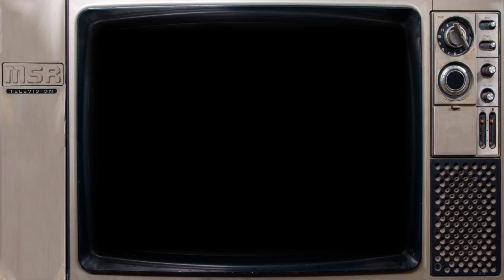Wheeled Warriors Battle Base by Mattel 80s Commercial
Wheeled Warriors commercial for BATTLE BASE. The Lightning Leagues mobile Fighting Fortress.

Wheeled Warriors was a toy line released by Mattel in 1985. It attempted to combine construction toys with vehicles and action figures. The line was sorted into two factions. The good Lightning League, which were high tech vehicles and their drivers and the evil Monster Minds, monstrous vehicles covered in vines and sporting bestial faces. The vehicles came with special built in weaponry plus multiple changeable weapons and accessories. The vehicles could be mixed and matched across most of the product line to allow children to create their own combinations. There were only 13 sets released. 8 vehicles, a playset, 2 motorized walkers and 2 accessories packs. Mattel ordered an animated series to promote the product line. The series was Jayce and the Wheeled Warriors. Development on the series did not start until after the toys had already hit store shelves. By then toy sales were already disappointing. To add to product confusion, the animated series had a vastly different story line than the toy line had told In its advertising, mini comics and packaging. Aside from the vehicles and their names, nothing linked the toys to the animated series so the show did little to boost sales. The animated series was quite successful at the time so Mattel had begun development on a second series of vehicles with drivers that would more closely resemble their  cartoon counterparts. Mattel decided to end the line and the second series of toys were never produced. Without a need to promote a toy line, no further animated episodes were ordered.

This video, although perfectly suitable for children, is not intended for current children. It is meant for adults who were children when the commercial originated. My intent is to preserve or refresh the memories of childhoods from the past and offer some enjoyable nostalgia.